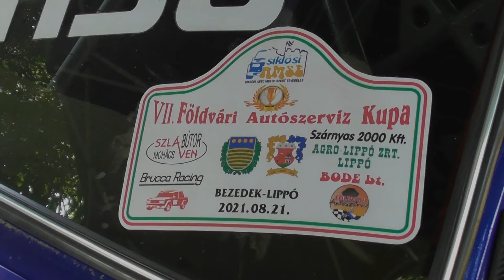Berecz Olivér / Lada 2107 / VII.Földvári Autószervíz Kupa 2021.